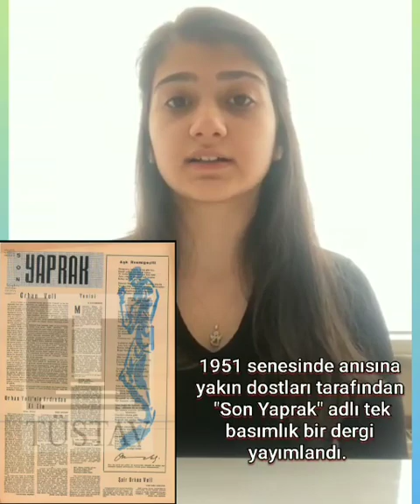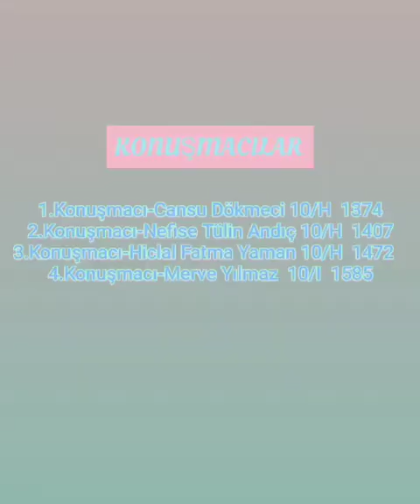BİR İSTANBUL ŞAİRİ: ORHAN VELİ KANIK'IN HAYATI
Edebiyat öğretmenimiz Ezgi Demir rehberliğinde İstanbul'u Okuyorum Projesi kapsamında  okulumuz öğrencilerinin hazırladığı Orhan Veli Kanık biyografisi